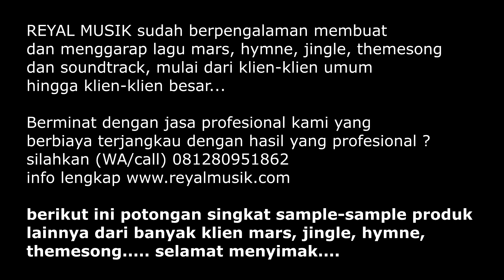Mars Perkumpulan Ahli Keselamatan Konstruksi Indonesia - JASA PEMBUATAN MARS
jasa pembuatan mars, hymne, jingle, themesong, contoh lagu mars perkumpulan / asosiasi, produksi reyal musik

* Songwriter (Penulis Lagu) & Music Arranger (Penata Musik) : Dani MKD

* Lyric (Penulis Lirik) : Soni Jr

* Singers : Reyal Musik Choir

* Music Prod. : Reyal Musik (*recorded / mixed / mastered by Dani MKD)

lagu mars semacam lagu 'wajib' yang sepatutnya dimiliki oleh setiap perkumpulan / asosiasi / perhimpunan / organisasi / ikatan, karena lagu mars memberi semacam kekuatan karakter identitas, lagu mars juga adalah lagu profil yang menjelaskan visi misi, lagu mars adalah jenis lagu irama berbaris yang bisa membangun serta membangkitkan semangat, kesadaran dan kebersamaan yang tinggi

jika ingin mendengar banyak sample produk (portofolio) dari klien-klien mars, hymne, jingle, themesong lainnya, kunjungi link-link berikut ini ;

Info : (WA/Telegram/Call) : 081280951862